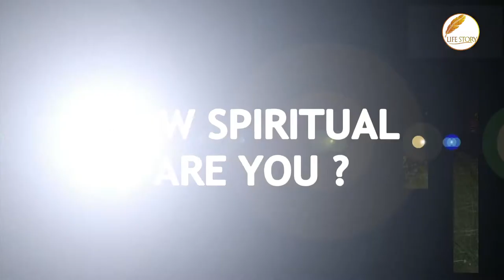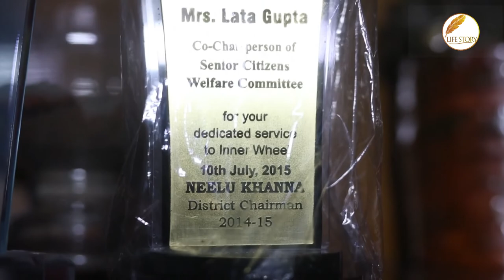LIFE STORY LATA GUPTA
LATA GUPTA , PAST PRESIDENT INNER WHEEL CLUB OF DELHI MAIN